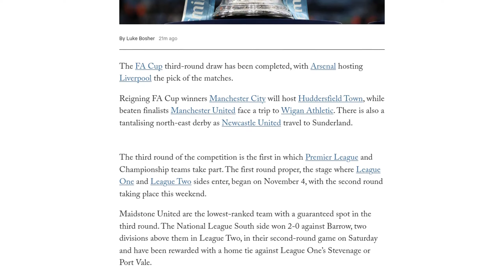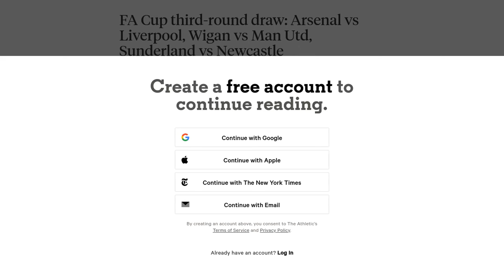FA Cup third-round draw: Arsenal vs Liverpool, Wigan vs Man Utd, Sunderland vs Newcastle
The draw for the third round of the FA Cup has taken place, with Arsenal set to host Liverpool in the standout fixture. Reigning champions Manchester City will face Huddersfield Town, while last year's runners-up Manchester United will travel to Wigan Athletic. The draw also produced a highly anticipated north-east derby, with Newcastle United set to visit Sunderland. The third round is the first stage of the competition to feature Premier League and Championship teams. The matches will take place on the weekend of January 6-7, with the fourth round scheduled for January 27-28.